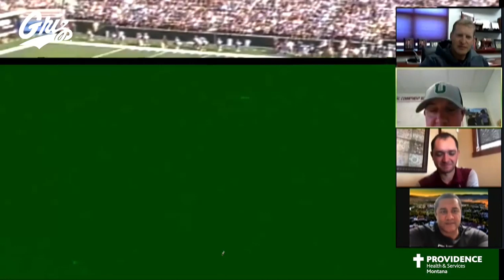Griz Classics Chalk Talk: UM vs Idaho 2003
Re-live the 2003 "triple option" game against a then-FBS Idaho Vandals at Washington-Grizzly Stadium.